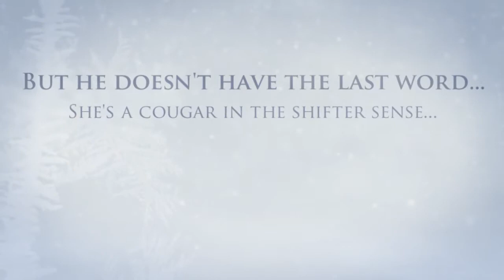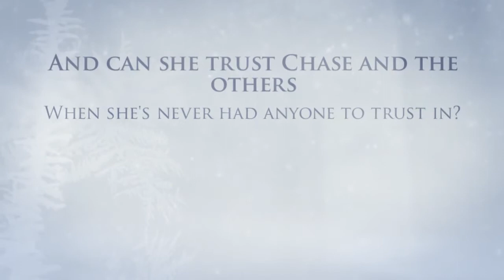Cougar's Mate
Cougar's Mate: Instinct told her to run...
Shannon Rafferty learns that hanging out with the bad boys could be a dangerous business, but hooking up with a cop is even worse. Now she's on the run, trying to avoid being murdered by his cougar shifter brothers and uncle. If that isn't bad enough, a deputy sheriff hunts her down while she's running as a cougar and trying to survive in the Colorado wilderness.